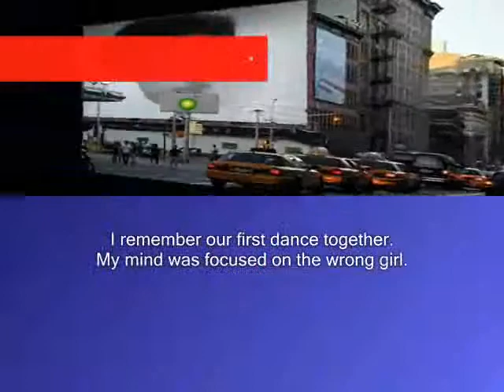focused ,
do.
do so
Money is an excellent servant, but the host
very bad.